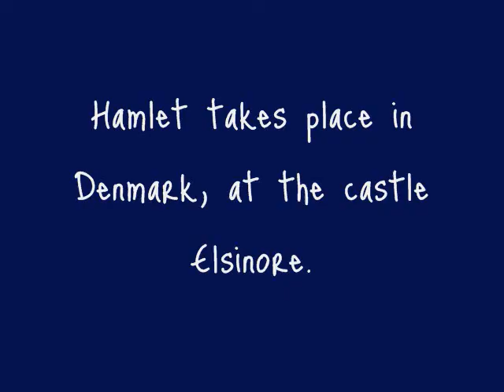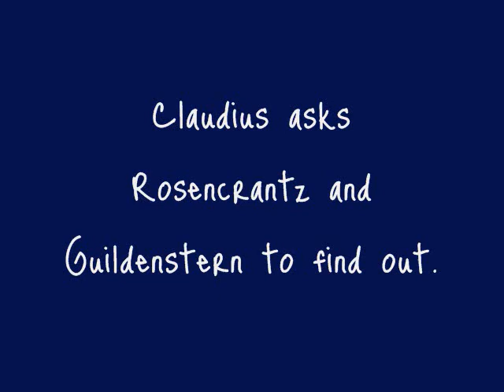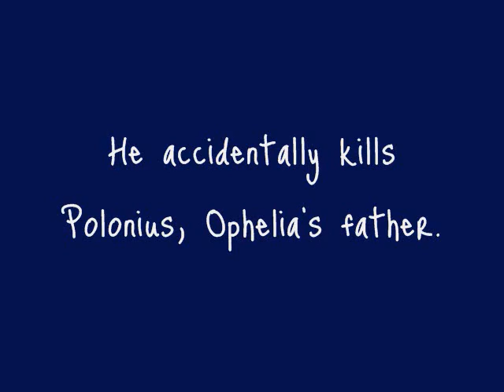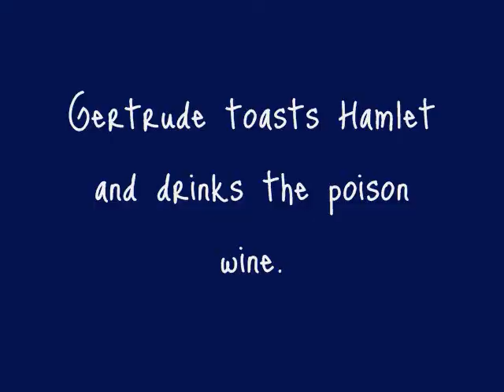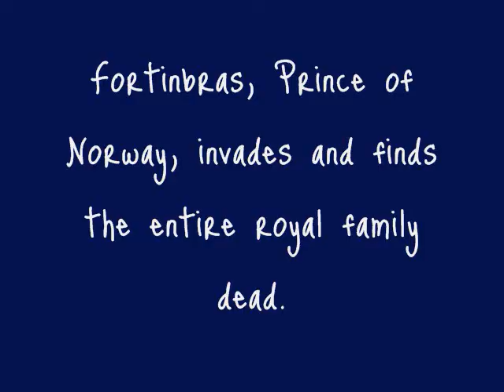Hamlet, Spoon of Denmark, in 5 Minutes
Hamlet, as told in under five minutes with a cast of plastic utensils.